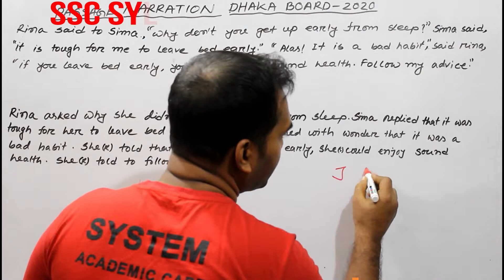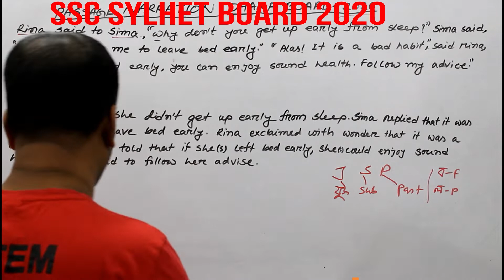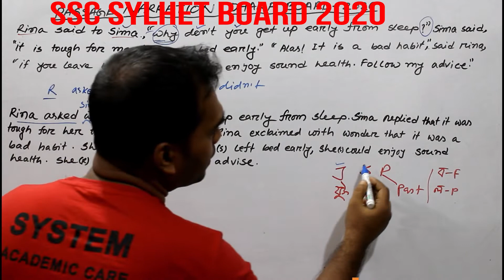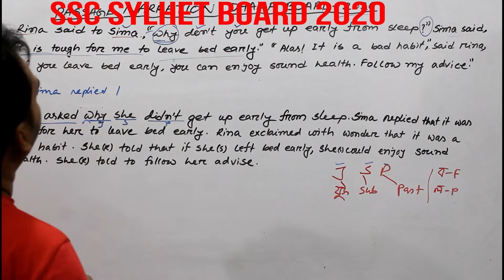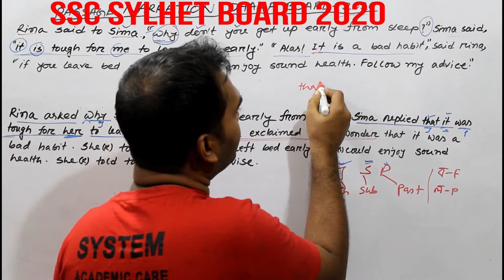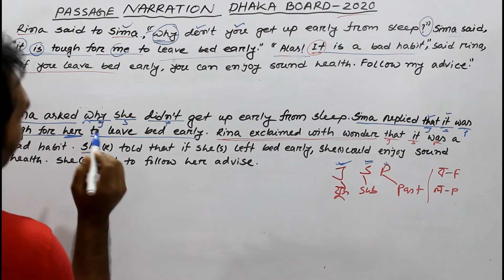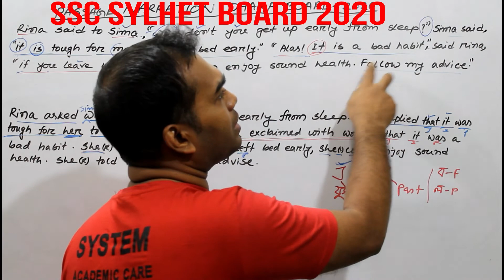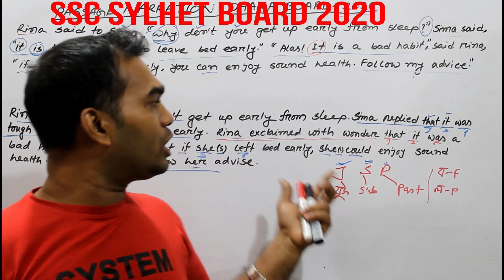SSC | Narration | Sylhet Board 2020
SSC
Narration
Related with : narration, passage narration, narration for ssc, ssc english board question 2020,ssc narration sylhet board 2020,jsc narration, passage narration rules,ssc english grammar solution 2020,ssc narration,narration exercise dhaka board 2020,narration for board exam,narration jsc board question,narration board question,passage narration ssc,narration board question solution jsc,passage narration board questions analysis,previous years board questions ssc,narration system academic care ,Narration, Narration change direct to indirect , direct and indirect narration ,onnorokom technique narration , narration moja , Easy way of changing narration,  Narration system academic care, Narration shekhar shohoj niom ,jsc Narration sylhet Board  2019 ,easy solution narration  English 2nd Paper  How to change direct narration to indirect narration, narration change in bangla , A to Z about narration in bangla, wbbse board question narration , reported speech, Narration ssc, narration hsc, Narration imperative sentences,  changing narration, narration rules ,Wbbse board question narration,  Direct speech, Indirect speech , passage narration , reporting verb , Narration শেখার সহজ নিয়ম,  direct and indirect speech , passage narration , narration in english grammar ,Narration with short cut rule, narration exercise , Discussion On Narration || একটা ক্লাসেই Narration এর ভয় দূর হবে এবার ,  cgl , narration for ssc cgl ,narration class 8, narration class 9 ,narration class 10, Narration is soo easy! Direct speech-indirect speech. Basic English grammar part 1  , Narration change direct to indirect , ,  passage narration, reporting verb, reported speech, narration assertive sentences, narration interrogative sentences, narration, narration rules, direct and indirect speech, narration change in English grammar, what is direct and indirect speech,  narration change, nuddly, Wbsc, narration in bangla, , JSC narration, SSC narration, HSC narration, narration board question, ssc/dhakil narration-dhaka  board 2019, ssc narration board question practice-dhaka board 2019 with explanation, discussion on narration, Narration is soo easy- direct speech-indirect speech-basic English grammar, narration-imperative-optative-exclamatory-sentences, Passage narration exercise for HSC - English Learning Notes,  , Narration Change in Bengali | Part 1 | Direct and Indirect Speech in English , Narration (Part-2)| SSC | HSC | BCS | University Admission Test | Job Exam |Basic English Grammar ,  JSC English Narration (Part-1) ll Class 8 Grammar Narration || Narration || Speech , Narration | Part-1 || SSC English 2nd Paper | Class 9-10 English 2nd Paper Grammar | ইংরেজি ২য় পত্র, JSC narration, SSC narration, HSC narration, Narration with short cut rule, narration exercise, ,narration rules, direct and indirect speech,

# narration _english_grammar
# narration _english
 # narration _rules
 narration for ssc cgl

Borisal board  Narration 2019 video link :-